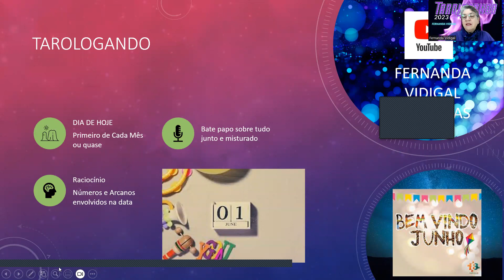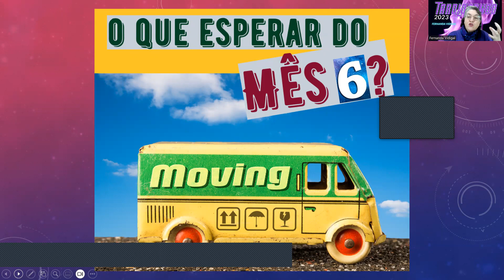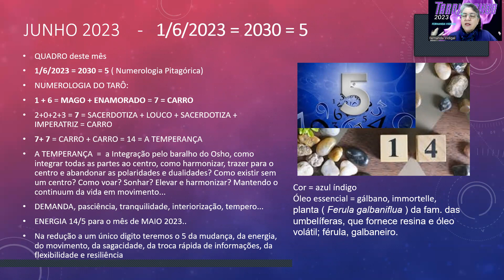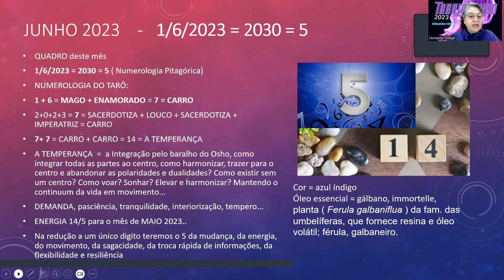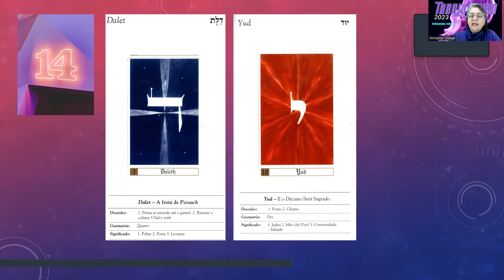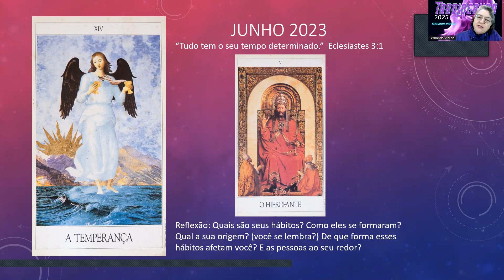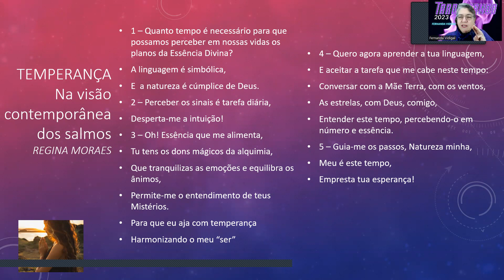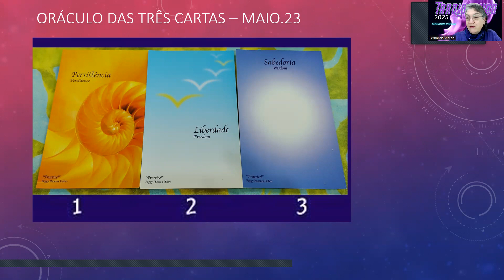TAROLOGANDO - Junho 2023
Tarot e Numerologia nas Tendências Mensais.

Fernanda Vidigal Therapias:
- Tarot, Oráculos, Maha Lilah
- Astrologia
- Mentoria Numerológica
- Constelação Sistêmica Individual

Atendimento 100% ONLINE

 Conheça o Curso Tarot & Numerologia com Fernanda Vidigal - 100% ONLINE!